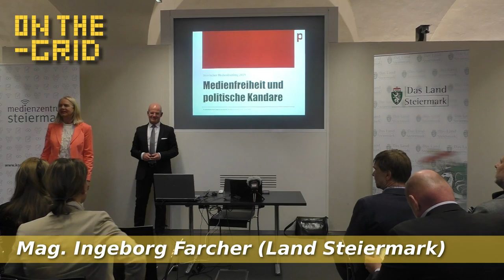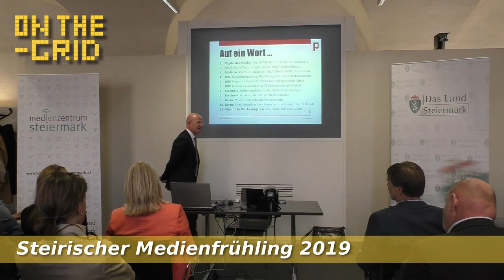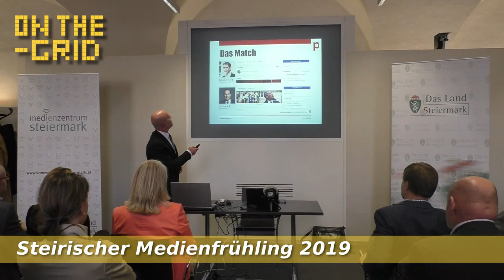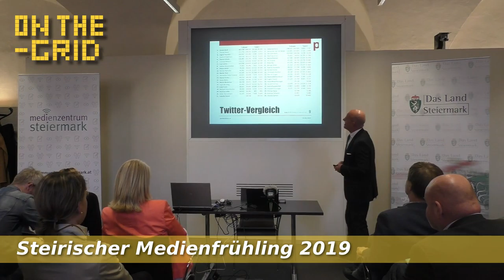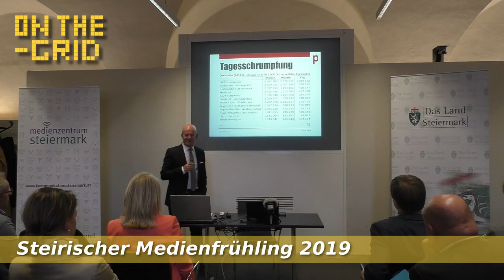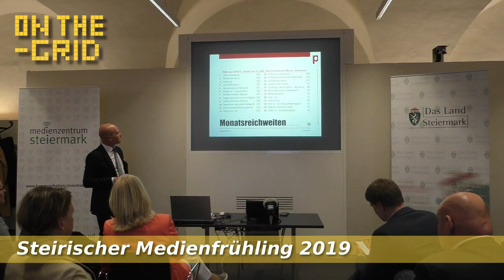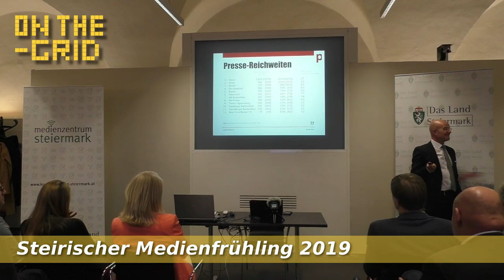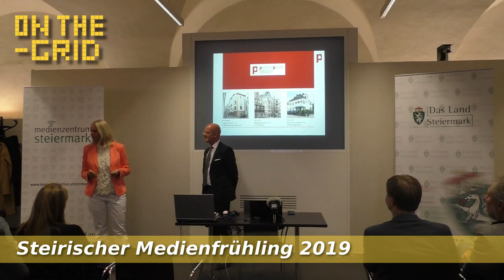Steirischer Medienfrühling 2019 - Medienanalyse von Peter Plaikner, On The Grid Ep: 184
Bereits zum 12. Mal präsentierte Peter Plaikner seine Recherchen zum Thema Medienentwicklung. Im Landesmedienzentrum in Graz erklärte der ehemalige Journalist und nunmehrige Medienberater wie es um die Frage eine unabhängigen ORF steht, welche Einfluss Parteimedien und Politikerseiten im Internet haben. Hierbei ging es insbesondere um das "Match" Strache gegen Kurz und wie Journalisten wie Armin Wolf oder Florian Klenk im Vergleich zu Politikern, beim Buhlen um Einfluss und Follower abschneiden.

Er zeigte dabei auch auf, welche Medientrends im Moment Fuß fassen, welche sozialen Netzwerke "Out" und welche "In" sind und welche Aufrufszahlen noch klassische Medienhäusern mit traditionellen Verbreitungswegen wie Print, Fernsehen und Radio erreichen. Dabei sprach er auch die nackten Zahlen im medialen Nutzungsverhalten von Herr und Frau Österreicher an.

Themenlinks folgen noch...